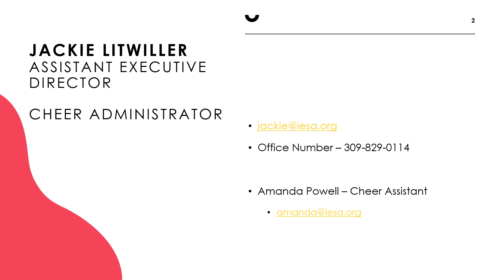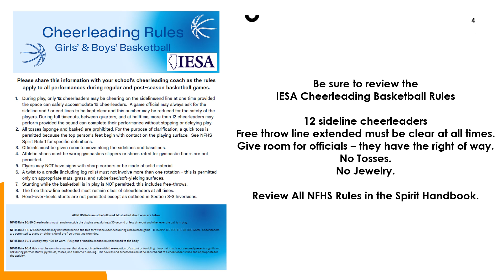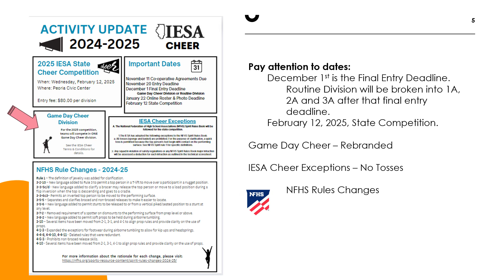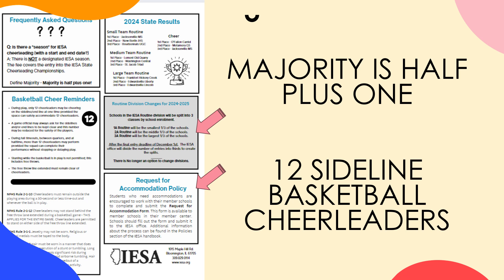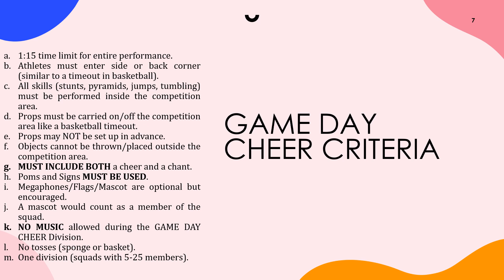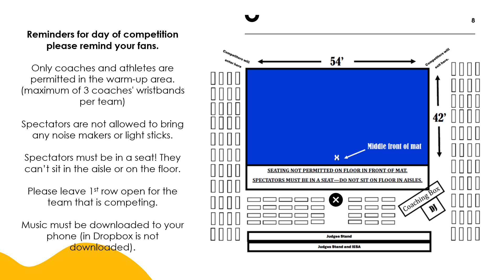2024-2025 IESA Cheer Update